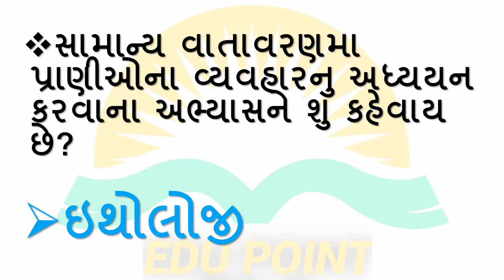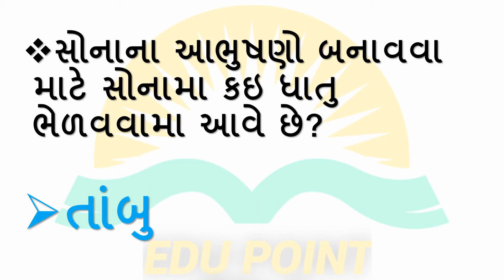સામાન્ય વિજ્ઞાન।પરીક્ષાલક્ષી પ્રશ્નો।ભાગ 2।Part 2|General Science|GPSC।પોલીસ ભરતી।Edu Point GK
GPSC અને અન્ય સ્પર્ધાત્મક પરીક્ષાઓમા પુછાઇ શકે તેવા પરીક્ષાલક્ષી પ્રશ્નો અહી આપવામા આવ્યા છે